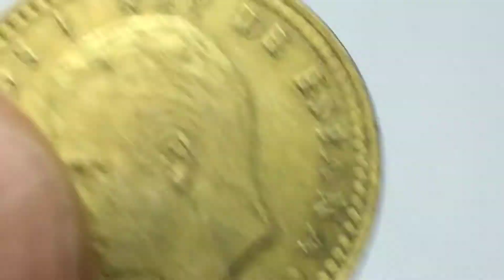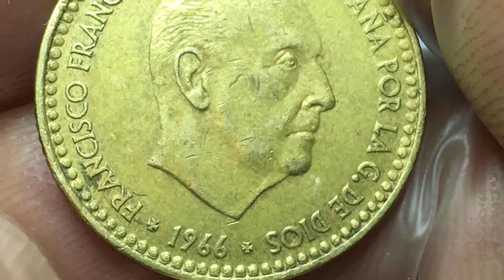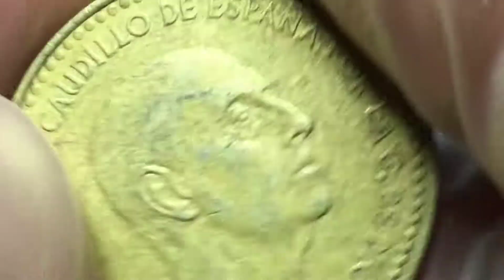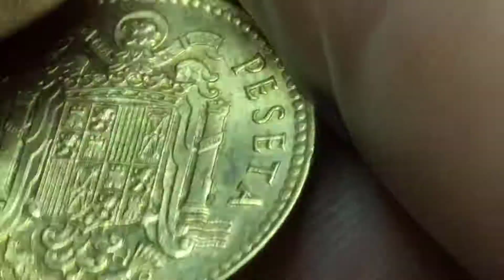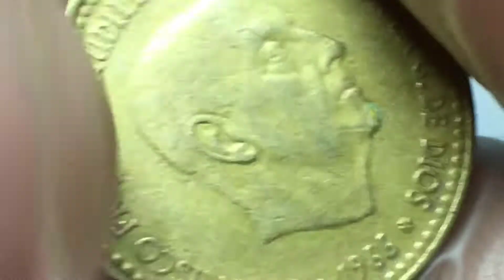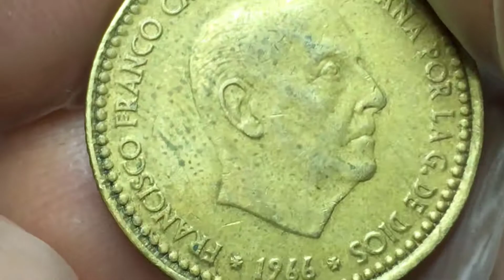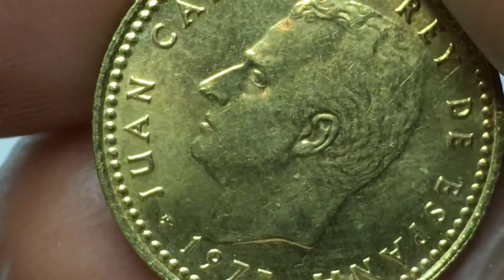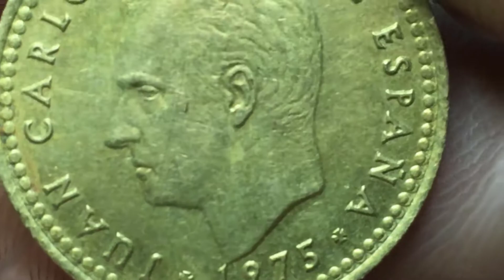RARE Error Coins Spain Part 2 Una Peseta